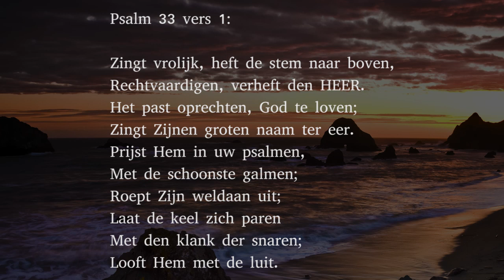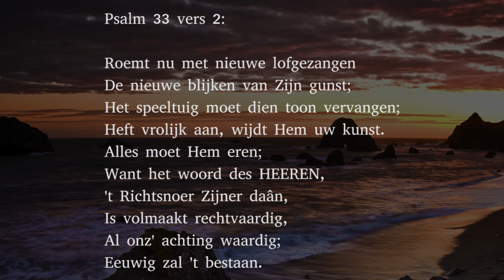Psalm 33 vers 1 en 2 - Zingt vrolijk, heft de stem naar boven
Vers 1:

Zingt vrolijk, heft de stem naar boven,
Rechtvaardigen, verheft den HEER.
Het past oprechten, God te loven;
Zingt Zijnen groten naam ter eer.
Prijst Hem in uw psalmen,
Met de schoonste galmen;
Roept Zijn weldaan uit;
Laat de keel zich paren
Met den klank der snaren;
Looft Hem met de luit.

Vers 2:

Roemt nu met nieuwe lofgezangen
De nieuwe blijken van Zijn gunst;
Het speeltuig moet dien toon vervangen;
Heft vrolijk aan, wijdt Hem uw kunst.
Alles moet Hem eren;
Want het woord des HEEREN,
't Richtsnoer Zijner daân,
Is volmaakt rechtvaardig,
Al onz' achting waardig;
Eeuwig zal 't bestaan.